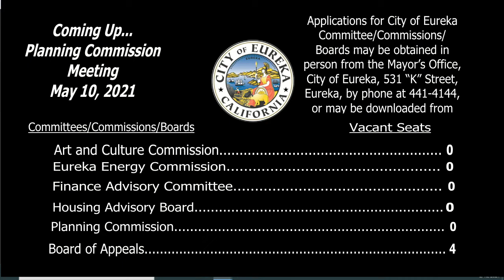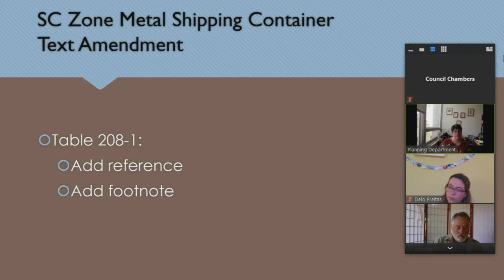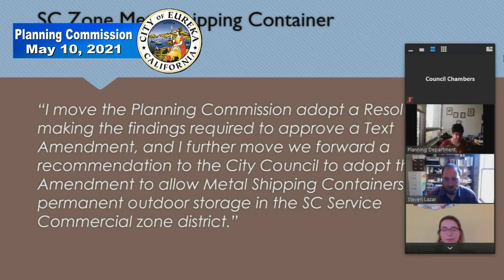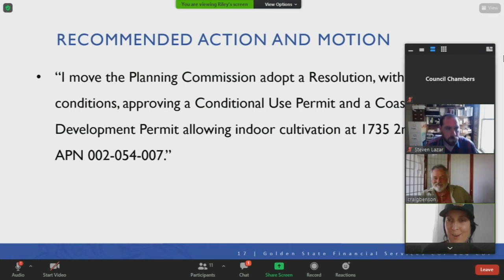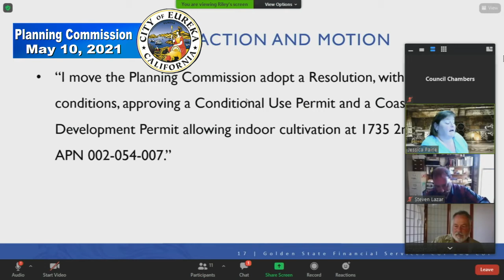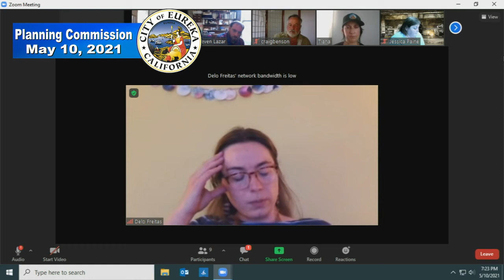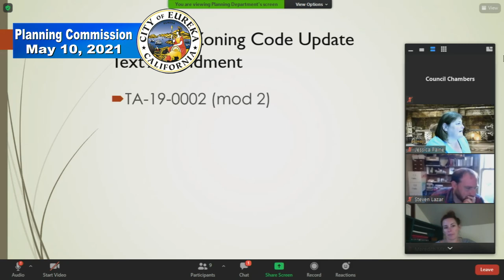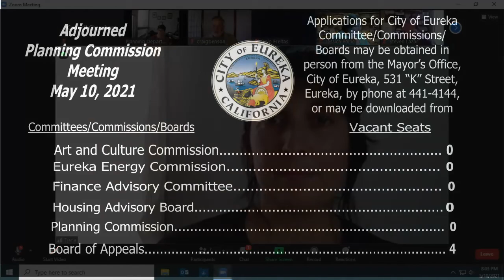Eureka Planning Commission Meeting of 2021-05-10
Regular Meeting of the City of Eureka Planning Commission on May 10, 2021.